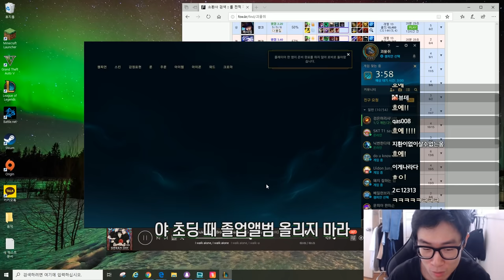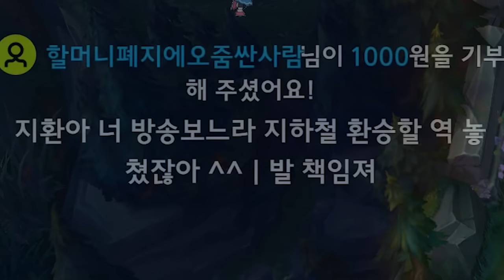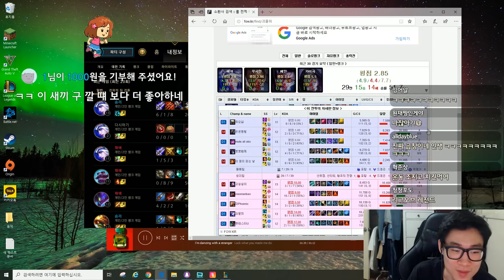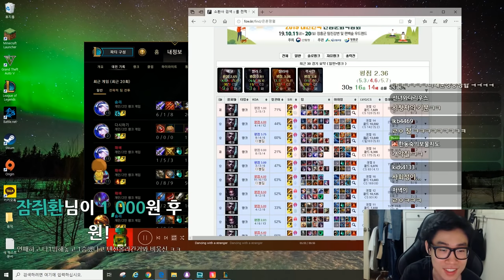애쉬가 뭔지 보여드림